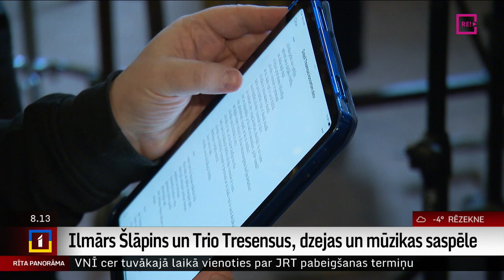Ilmārs Šlāpins un Trio Tresensus, dzejas un mūzikas saspēle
Rīgas Doma 13. gadsimta Kapitula zālē 11.marta vakarā  noslēdzošais koncerts ciklā  "Ziemas kamermūzika" ar  oriģinālu  “Trio Tresensus” mūziķu sastāvu un dzejnieka Ilmāra Šlāpina dzeju.
   Koklētāja Līga Griķe, saksofonists Aigars Raumanis un sitaminstrumentālists Uģis Upenieks šim koncertam izvēlējušies savu vienaudžu  uzrakstītos  mūsdienu latviešu kamermūzikas skaņdarbus.
   Mēģinājumu klausījās žurnāliste Ilze Strenga.